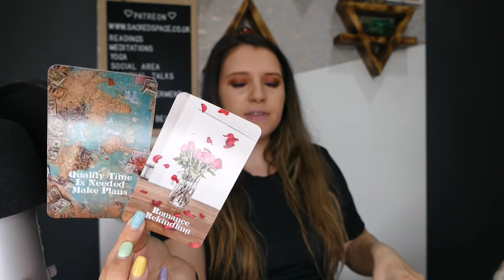Love Tarot Message - 💕 Two souls collide 💕 - Twinflame / Soulmate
Welcome to my daily love tarot message where we focus on love and relationships for all sacred connections using tarot as the tool for divination. Check in on your divine counterpart whether you are a divine feminine or divine masculine yourself. The love tarot message will give you some insight on your romantic situation.